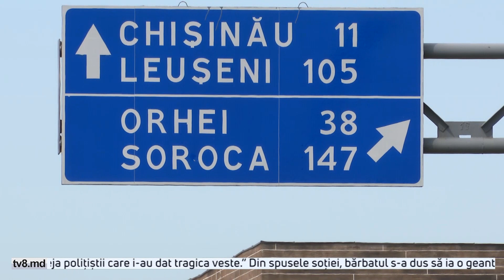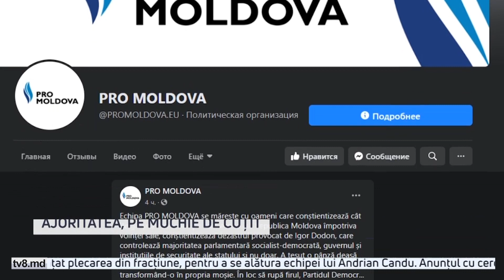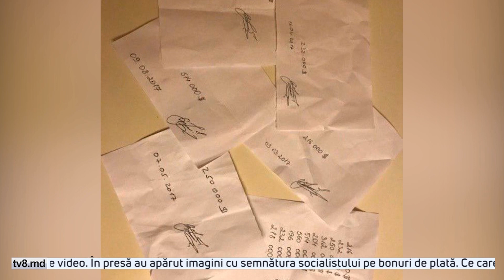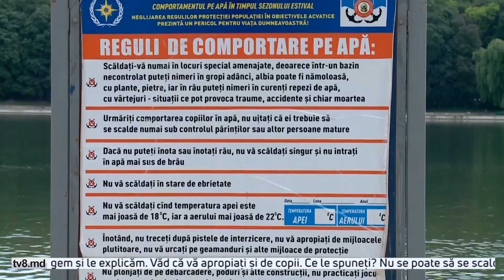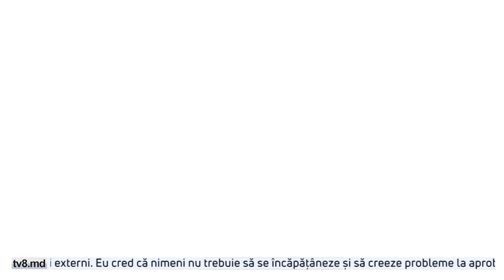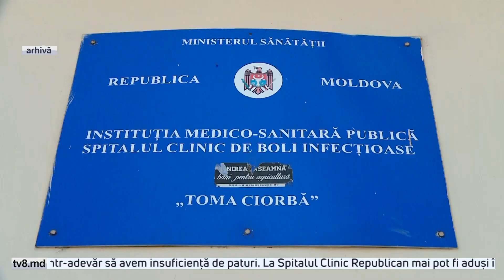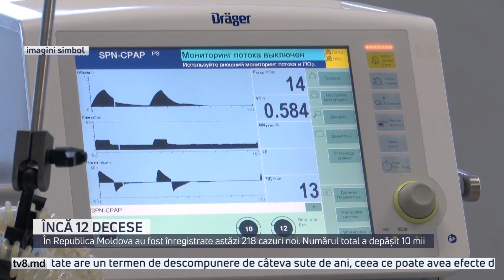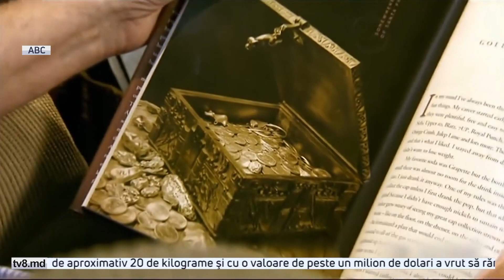Știri cu Angela Gonța / 09.06.20 / GĂSIT MORT, PE MARGINEA DRUMULUI / PD, CU UN DEPUTAT MAI PUȚIN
Un bărbat, care se întorcea acasă după ce luase o geantă, și-a găsit sfârșitul pe marginea drumului. Cu puțin timp înainte de tragedie a discutat cu soția sa la telefon, dar nu s-a plâns de ceva

Între timp, copilul de trei ani, găsit alături de mama și bunica lui, care muriseră deja, luptă pentru viață! Micul pacient din Rezina a fost transportat în capitală, dar se află încă în comă

Fracțiunea democraților a mai fost părăsită de încă un deputat. După plecarea lui Angel Agachi, majoritatea parlamentară se află pe muchie de cuțit

În perioada stării de urgență, Igor Dodon ar fi comis cel puțin 58 de încălcări ale restricțiilor legate de coronavirus. Le-a numărat deputatul Dumitru Alaiba, care a sesizat poliția cerând amendarea șefului statului